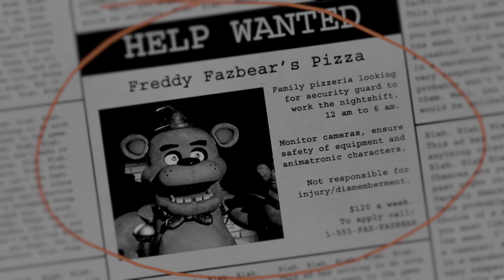FNAF with oArcuss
Ill try to do more fnaf but it raises my blood pressure